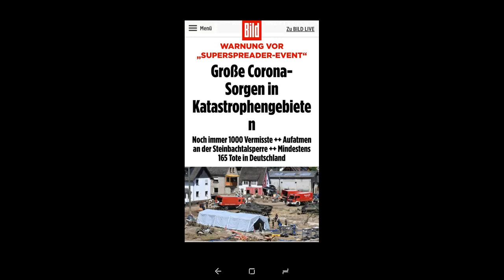ГЕРМАНИЯ! БЕДА И ПОМОЩЬ!